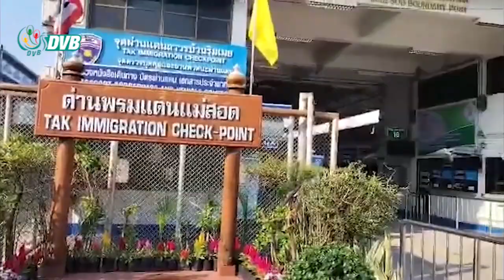ထိုင်း-မြန်မာနှစ်နိုင်ငံချစ်ကြည်ရေးတံတား အမှတ် (၁)ကိုပြန်လည် ဖွင့်လှစ် - DVB News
COVID 19 ကူးစက်မြန် ရောဂါအခြေအနေကြောင့် ၃ နှစ်နီးပါး ပိတ်ထားခဲ့ရတဲ့ မြဝတီ-မဲဆောက်ကြားရှိ ထိုင်း-မြန်မာနှစ်နိုင်ငံချစ်ကြည်ရေးတံတား အမှတ် (၁) ကို ဇန်နဝါရီလ ၁၂ ရက် ဒီနေ့မနက်မှာ ပြန်လည် ဖွင့်လှစ်လိုက်ပါတယ်။